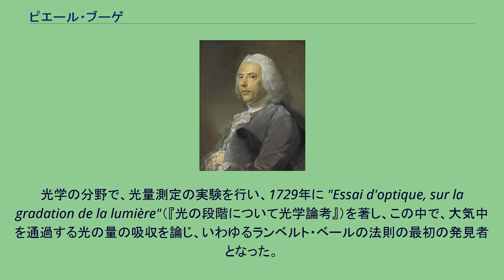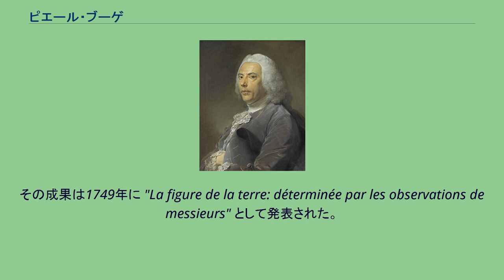ピエール・ブーゲ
ピエール・ブーゲ ピエール・ブーゲ（Pierre Bouguer、1698年2月16日 – 1758年8月15日）は、フランスの数学者、天文学者であり、造船工学の先駆者である。
父親のジャン・ブーゲも当時の有力な水路学者であった。
1713年に父親の跡を継いで、水路学の教授に任じられた。
光学の分野で、光量測定の実験を行い、1729年に "Essai d'optique, sur la gradation de la lumière"（『光の段階について光学論考』）を著し、この中で、大気中を通過する光の量の吸収を論じ、いわゆるランベルト・ベールの法則の最初の発見者となった。
ヘリオメーターの発明者でもある。
1735年、地球の形状を調査するために、高緯度のラップランド（トルネ谷）と赤道付近のペルー（現在のエクアドル）の子午線弧長測量を科学アカデミーが実施した時、ブーゲはシャルル＝マリー・ド・ラ・コンダミーヌらとペルー測量隊に加わった。
その成果は1749年に "La figure de la terre: déterminée par les observations de messieurs" として発表された。
ペルーでの測量時に山脈の質量の重力に及ぼす影響が計算より小さいことを見出した。
この現象はブーゲー異常と呼ばれる。
1746年に最初の造船工学(naval architecture)に関する著書 "Traité du navire, de sa construction et de ses mouvemens" を著し、その中で船の安定性をきめるメタセンター（非傾斜時の浮力作用線と傾斜後の浮力作用線との交点）について論じた。
『造船工学の父』とも呼ばれる。